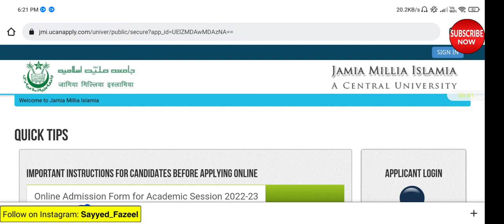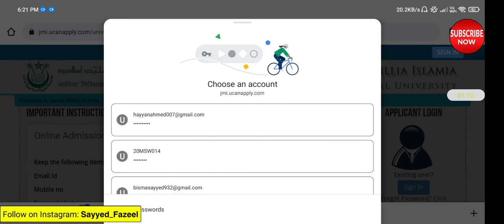How to download JMI Entrance Admit Card 2022-23 | JMI Entrance exam 2022-23